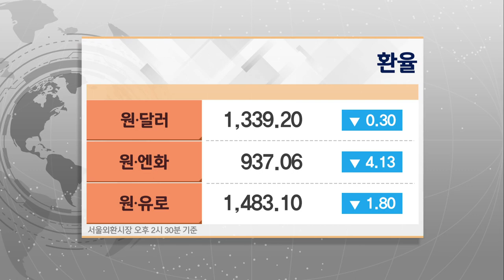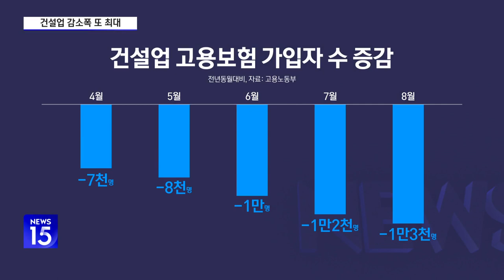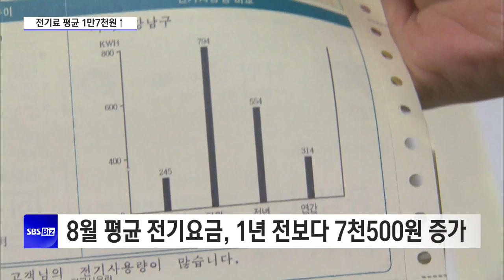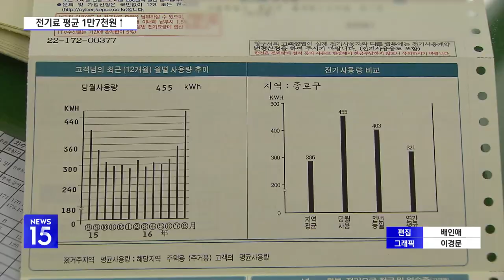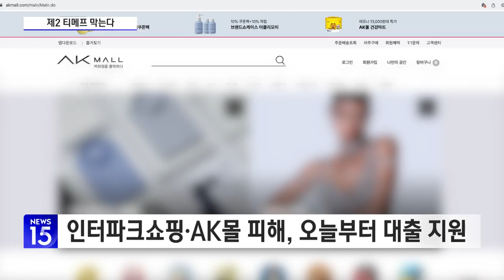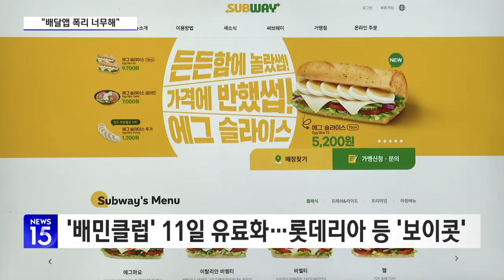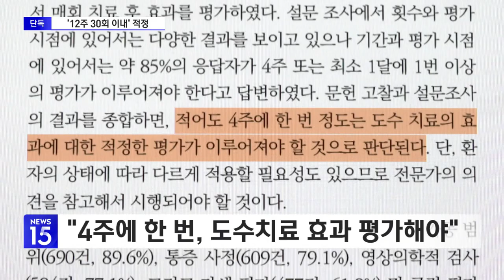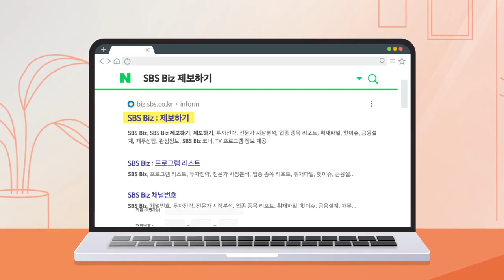[NEWS 15 LIVE] 10가구 중 8가구 지난해보다 전기요금 더 낸다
◇NEWS 15 (평일 오후 15시 ~ 15시 30분)
NEWS 15 홈페이지 바로가기 :